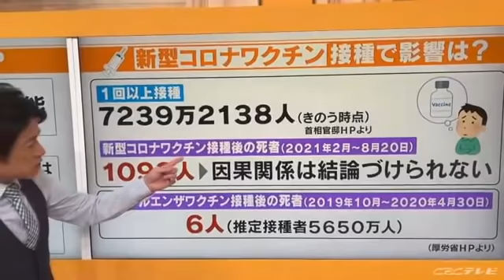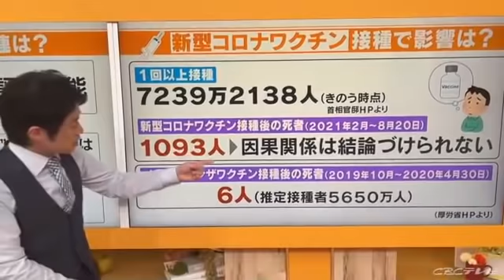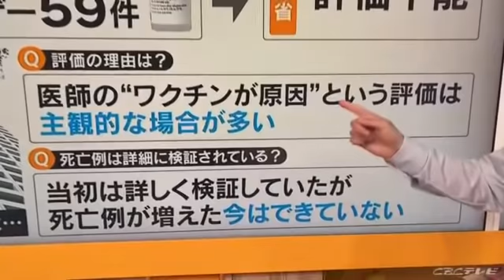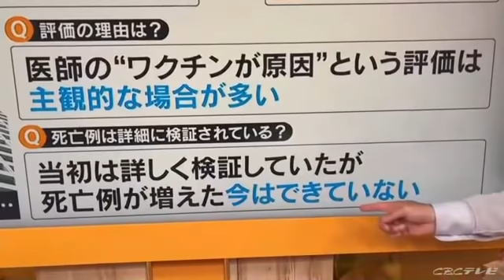ワクチンと死亡の因果関係は？ 厚労省を直撃！【大石が深掘り解説！】 (21/09/03 21:59)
「チャント！」アンカーマンの大石邦彦です。

ワクチン接種が進む中、接種後の死亡例が増えていることをご存知ですか？
1000件を超える死亡例に専門家の評価は？
実際に死亡した人を見た医師は？
そして、名古屋大学名誉教授が考える予防法は？
（9月2日に撮影したものです）